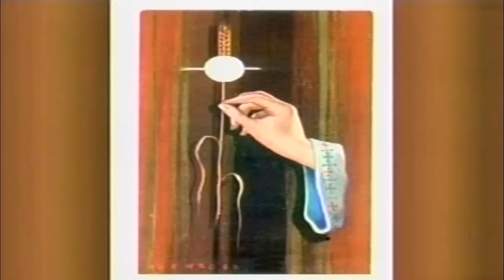Mich Jeevanachi Bhakar | Christian Marathi Songs 2016 | Marathi Christian Devotional Songs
Let's pray through the song "Mich Jeevanachi Bhakar"

Title: Mich Jeevanachi Bhakar
Album: Bhakar Jeevnachi
Singer: Suresh Wadkar
Music Director: Fr(Dr)Ramesh f D'souza
Genre: Devotional
Label: Christ Love Music
Lyricist: Fr(Dr)Ramesh f D'souza